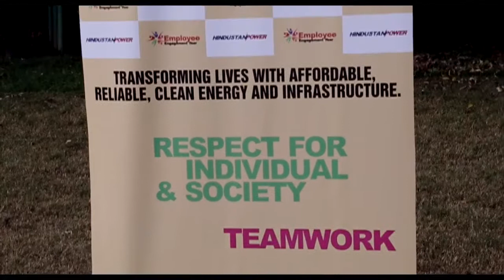Hindustan Power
A Cricket match by Hindustan Power Team